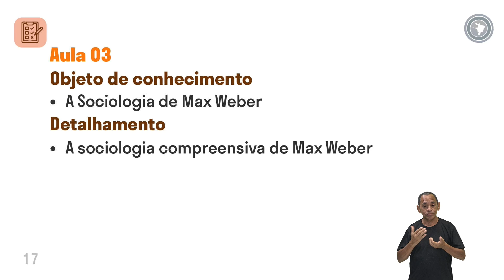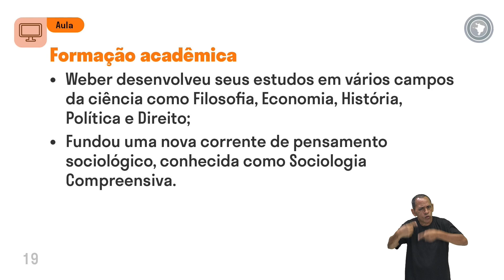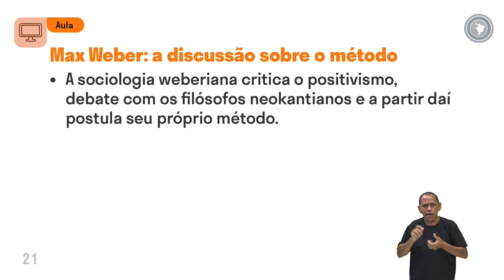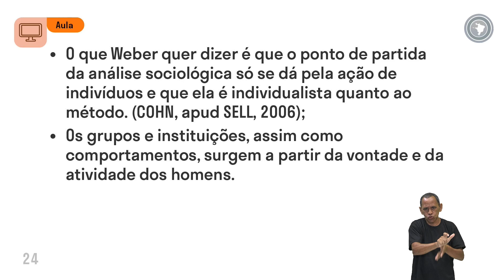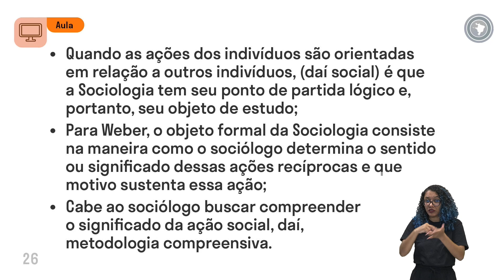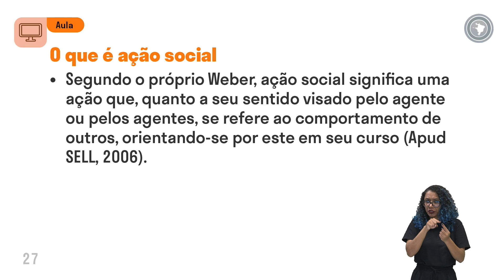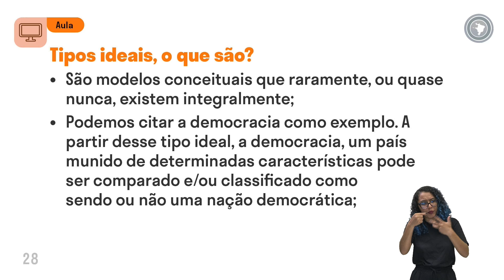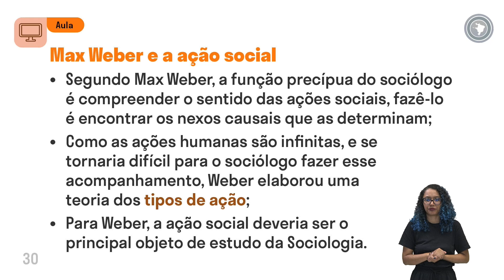Sociologia - Aula 03 - A Sociologia de Max Weber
A sociologia compreensiva de Max Weber